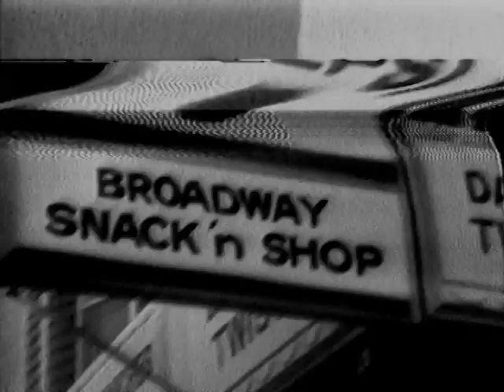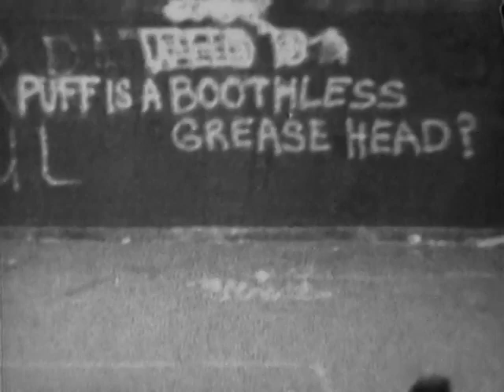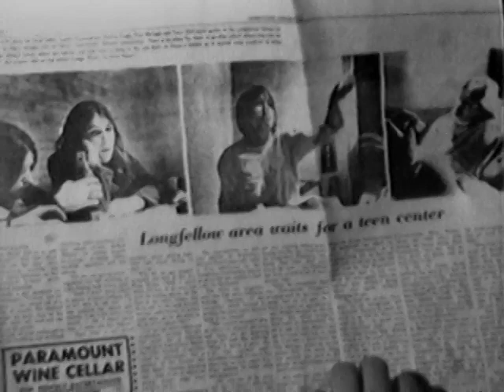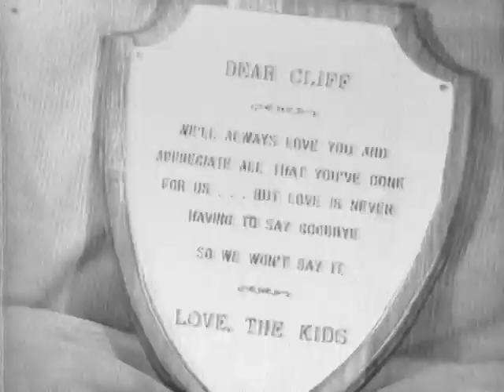Broken Windows, Fragile Dreams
This was my first attempt at making a serious documentary. I worked for a year after graduation as a sort of one-man video crew in Harvard's grad school of engineering. Among other things we operated a primitive cable TV network serving Harvard and MIT. Someone suggested a documentary on a group of students from Phillips Brooks House (a community service volunteer organization at Harvard) who were running a dramatics program with one of the local schools. They were staging a production of "Bye Bye Birdie."

Cliff Greene and Jeff Melvoin were the driving forces in the dramatics program. They had a lot of issues with the kids early on; the kids were from tough urban neighborhoods and didn't always bond with the upper-middle-class college students. Walter, the kid walking by the school in the final sequence, went on to star in a college student production of "A Thousand Clowns" directed by Jeff at Leverett House. Jeff eventually moved to L.A. and went on to find fame as principal writer of "Northern Exposure" and other shows; Cliff became a prominent lawyer in his home state of Minnesota.

Chase Wilson is seen choreographing the dance numbers, her brother Peyton Wilson provided lights. Eric Rothenberg played the kalimba and I played the blues guitar. I shot and edited the whole thing on 1/2-inch black and white reel-to-reel video -- as my friend Emmett Larkin would say, "stone knives and bearskins" compared with today's technology. Titles were made with Letraset, as one did in those days. If you can get by the poor picture quality the story does hold up fairly well.